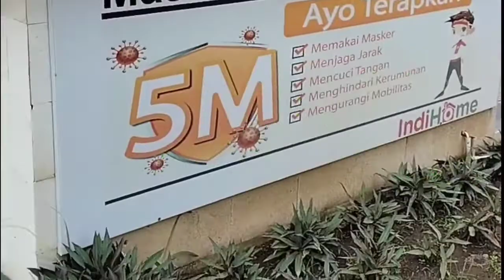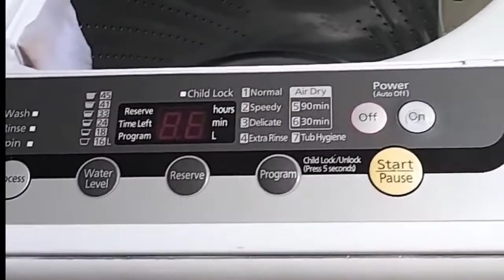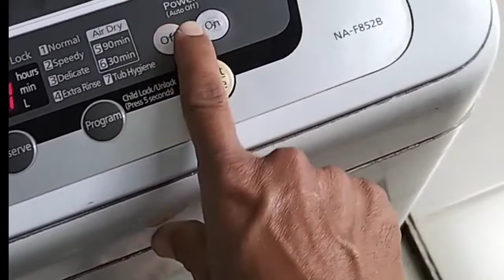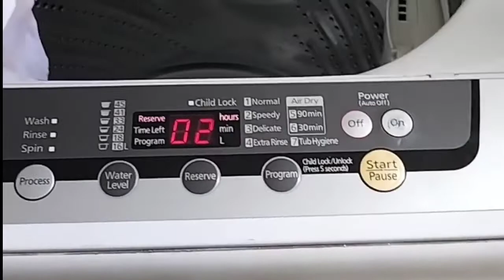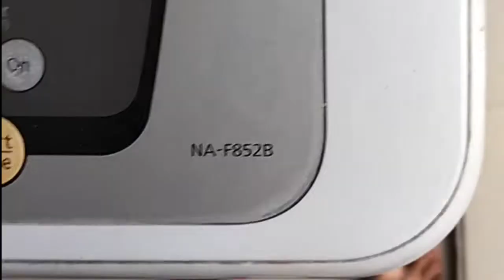mesin cuci panasonic 1 tabung pada tombol tidak berfungsi.(part 1)